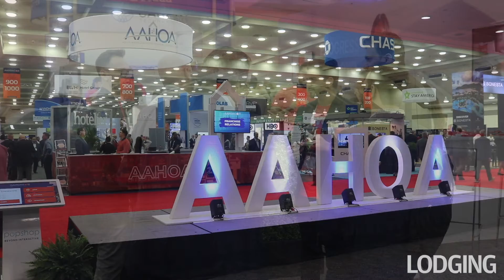LODGING @ AAHOACON22 with Unimac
LODGING Q&A from AAHOACON 2022 in Baltimore with Amanda Bradley of Unimac.